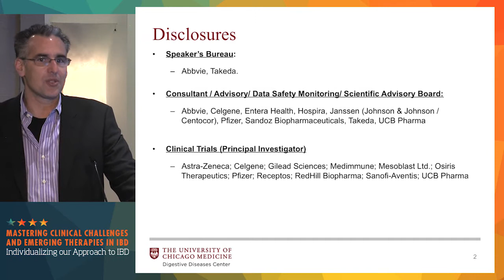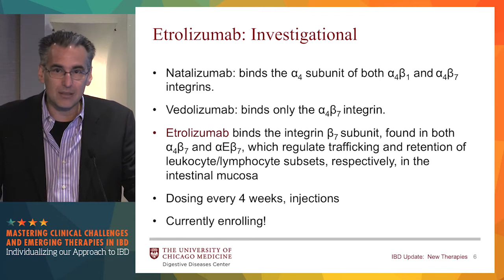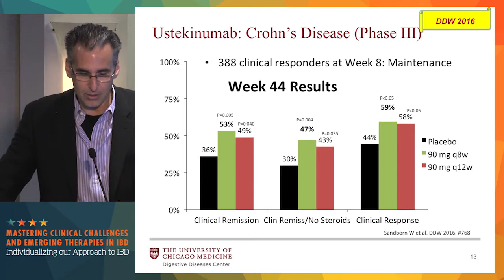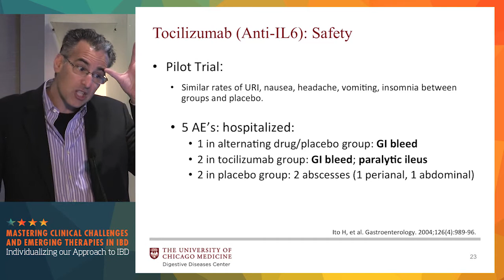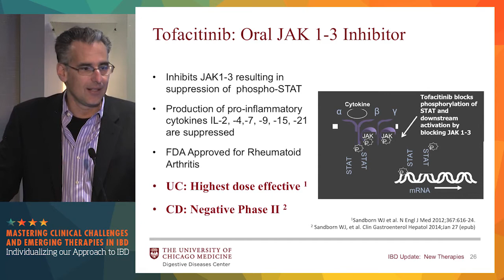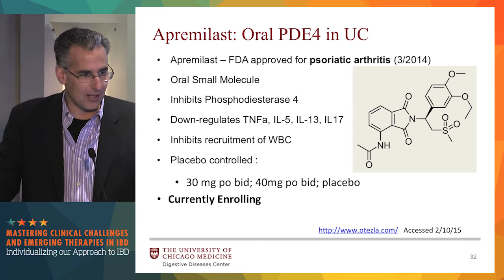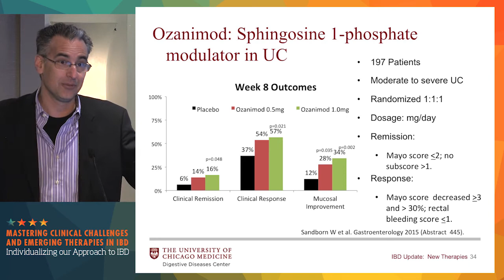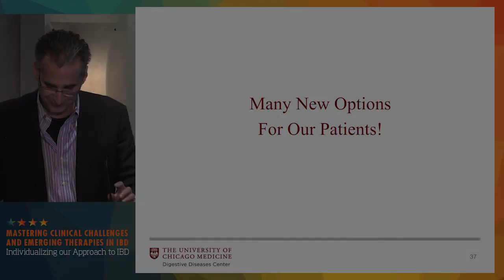Selection and use of the new and coming therapies for IBD? Who? When? How?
New findings, new techniques, and recent efforts in research and discovery have changed the way physicians treat their patients – taking a more individualized approach. Mastering Clinical Challenges and Emerging Therapies in IBD, held in Chicago, Illinois on July 23, 2016 provided important clinical updates in the management of patients with inflammatory bowel disease.

In this presentation, Dr. Russell D. Cohen discusses the selection and use of new and upcoming therapies for inflammatory bowel disease (IBD).